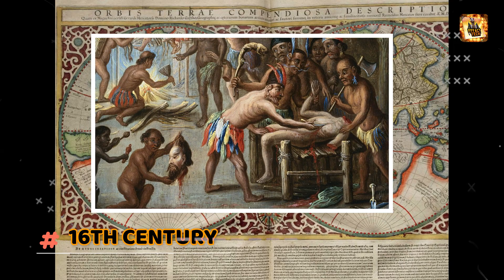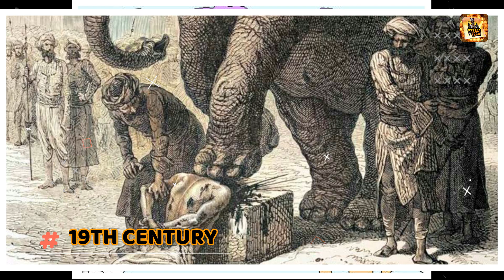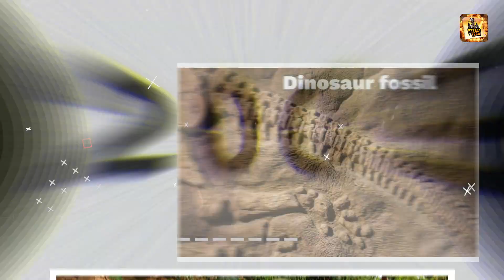हाथी द्वारा मृत्यु दंड देने का एक लोकप्रिय रूप , बेहद खतरनाक।।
Title : - हाथी द्वारा मृत्यु दंड देने का एक लोकप्रिय रूप , बेहद खतरनाक।।

Language  : - Hindi

These are revelations ,stories, anecdotes.mysteries and information meant only for education purpose and we hope they'd be taken likewise.  The broadcast cannot be held accountable for authentication of content.

In This Video All lines and words with pitch in this video are mine. But Always Double- Check Facts And Your Decision. This Team ( FFFACT TECH) Is Not Responsible For Any Error/Negative Outcome.